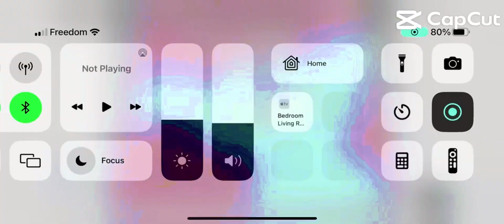So big preview 2 effects